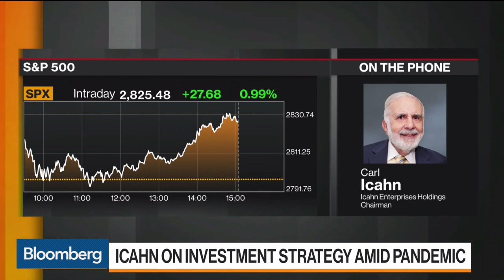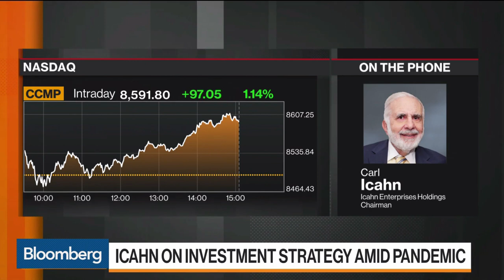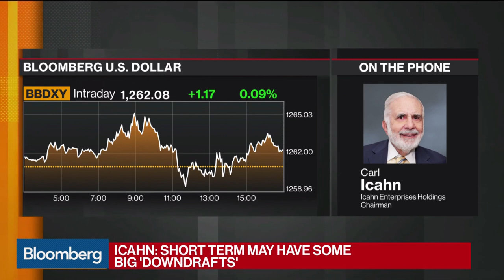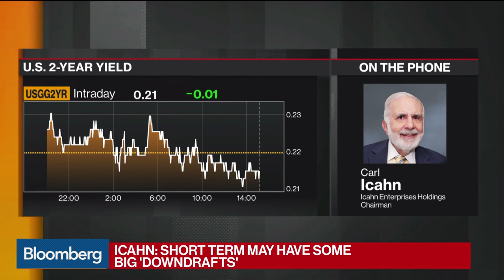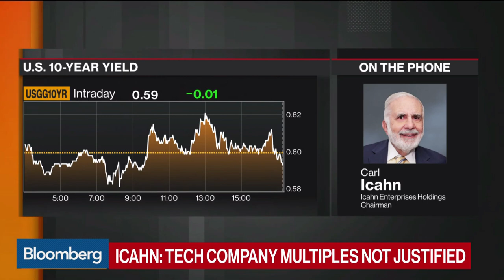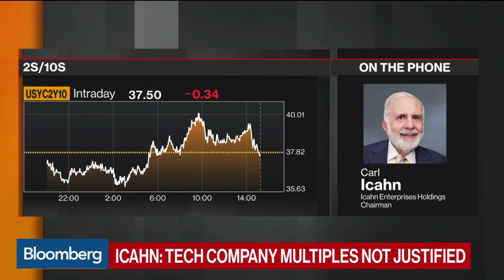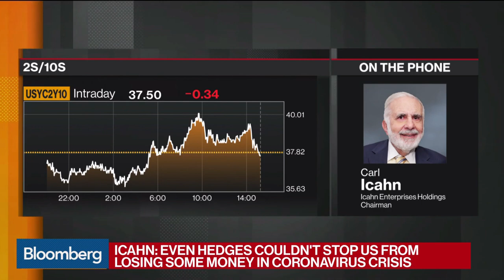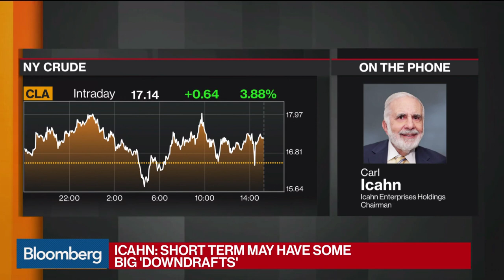Carl Ichan | CMBX 6 Short | $5 Billion Bet Is Paying Off HUGE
THE BOOST TO THE BIG SHORT: COVID-19'S IMPACT ON U.S. MALL DEBT IN CMBX 6 & 7.

Investors who had heeded the advice of billionaire Carl Icahn and bet against the performance of shopping malls in the CMBS derivative index known as CMBX probably feel like they hit the jackpot over the past two weeks.

For the readers who need a little refresher, “going short” on CMBX 6 BBB- was dubbed the next “Big Short” back in early 2017. That index is heavily weighted with shopping mall debt. Many opportunistic investors recognized the challenges for brick-and-mortar retail as consumers continually gravitated towards online shopping and chose to bet against that index. The strategy seemed sound as e-commerce growth led to store closings and retailer bankruptcies. But the store closings rarely led to defaults on mall loans – and those that entered the short side of the trade made insurance payments for long stretches without the prospect of losses ever really matching estimates – until COVID became a household word.

Icahn was late to the game – not putting on his trade until the second half of 2019. His timing could not have been better. Not only did he not carry meaningful insurance costs in 2017 and 2018, once concerns over retailers started closing stores over COVID-19, the trade – on paper – became enormously profitable very quickly. (To be sure, everyone else’s bad luck with coronavirus was Icahn’s salvation. No one could have foreseen the turn of events over the last month when Icahn put on the short.)

The trade involved buying credit default swaps against subordinate bonds in CMBX derivative indices that are each tied to a basket of 25 CMBS deal issued in a particular year. Much of the attention has focused on CMBX 6 and CMBX 7, which were the first two CMBS series launched following the recession, largely due to their heavy retail compositions.

With the COVID-19 outbreak reaching the US and federal and state governments stepping up to contain the spread via mandatory closures and other lockdown measures, Simon Property Group and other mall operators have temporarily closed up shop at all of their domestic locations until the end of March. The prospect that stores will remain closed for a longer timeline than that is becoming more likely which adds pressure on retailers that have already been struggling to maintain profitability. In addition to the short-term closures, there is concern that recent social distancing policies will result in longer-term, unintended shifts in consumer shopping behavior and demand.

To give a sense of how much the CMBX 6 BBB- longs have been punished since the COVID-19 crisis began, consider this. The cost of protection for that sub-index was about 660 basis points at the end of February according to Markit, which tracks the index. That spread corresponded with a dollar price of about $92. The index closed on Monday with a spread of more than 1900 and a dollar price under $70. Between last Thursday and Monday’s sessions, series 6 has widened about 700 basis points. (CMBX spreads did tighten across the board on Tuesday on news of upcoming Federal relief packages, but the gains were not nearly enough to offset the recent sell-offs and paled in comparison to the huge broader US rally where stocks were up 10% on the day.)

As additional context for those still looking to jump in from the sidelines – based upon Monday's closing spread and price of 1927 basis points and a price of $68.5, respectively, according to Markit – the underlying collateral would have to default at a rate of over 14% CDR for a seller of protection to take its first dollar of loss. That assumes a 50% loss severity (LS) on the loans, 12 months to recover (MtR), and that the contract runs to the end of the collateral's life.

Earlier this week, Trepp released an update to the CMBX 6/7 cheat sheet that we first circulated in 2017 itemizing all mall loans pegged to those subindexes. The spreadsheet includes general information on the loan and collateral, lease information on the top three tenants, as well as the latest reported financials. For those that like their drink served half full, more than 12% of the loans on the list (by count) have either paid off or been defeased thus far, and less than 5% are currently distressed. Moreover, only about a half dozen of the loans are facing a refinancing need before the end of 2020.

The trade still has a number of high-profile long and short holders in either position. Icahn is notably the largest short seller of the trade with $5 billion at stake. He appeared on a CNBC segment earlier this month to highlight his stance that sizable losses are in store for the US commercial real estate markets.